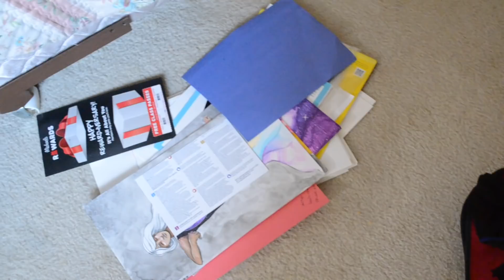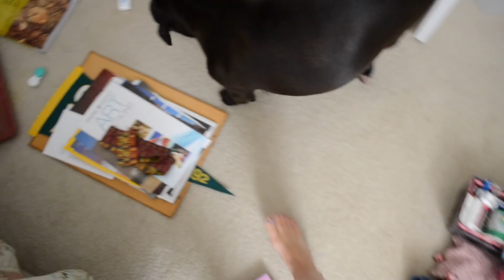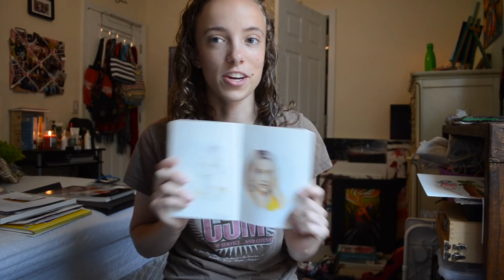So here's the thing... | Summer Art Vlog 07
Hey guys! I need your input to make these vlogs better for everyone :)